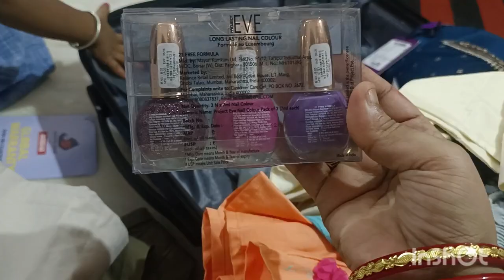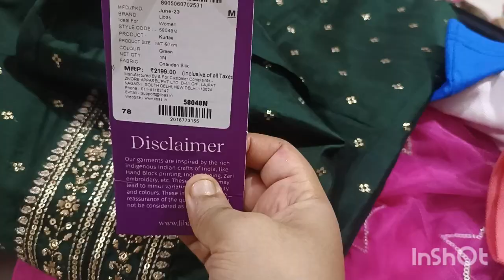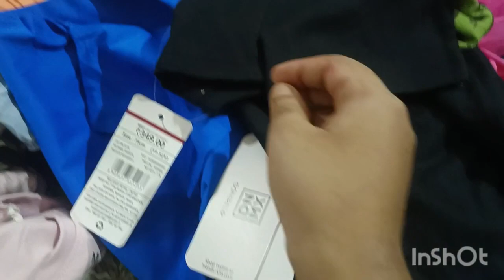fish 🐠 curry//ete Sara shopping//neha kon pai ragile//utube